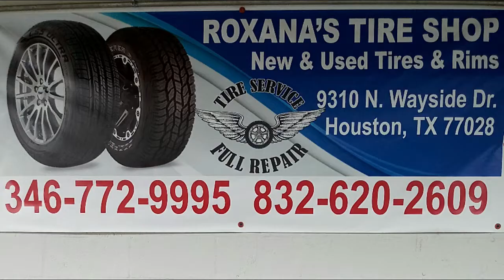ROXANA`S TIRE SHOP NEW AND USED TIRES AND RIMS